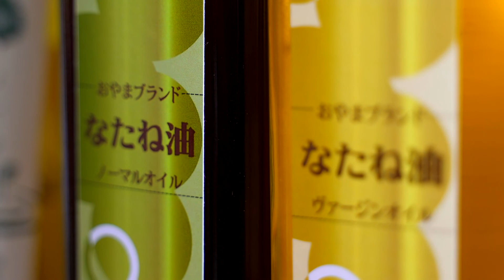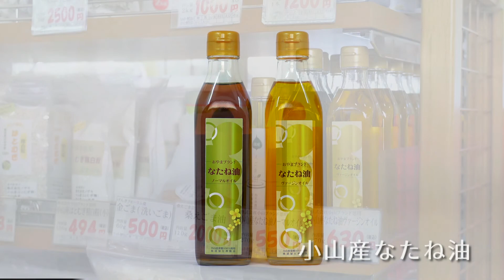ＰＶ「持続可能な田園環境都市をめざして」（栃木県小山市）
第20回全国菜の花サミット in 小山「持続可能な田園環境都市をめざして」開会セレモニーで
初披露された、田園環境都市おやまのプロモーション動画です。

　本動画は、小山市がめざす「持続可能な田園環境都市」の実現に向けて取り組む
各種施策、①持続可能なまちづくり、②菜の花・ＢＤＦ・バイオマス、③学校給食・食の安全、④市民協働、⑤生物多様性などをテーマに制作しています。

・第20回全国菜の花サミット in 小山「持続可能な田園環境都市をめざして」
2021年12月11日(土)・12日(日)開催

サミットの詳細、アーカイブ配信はこちらから